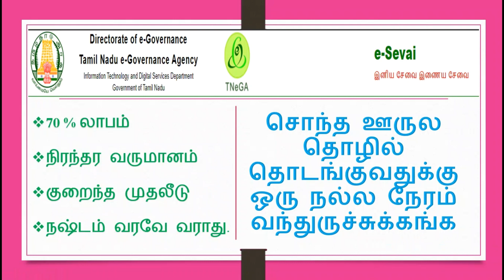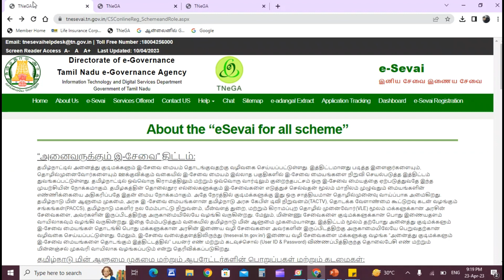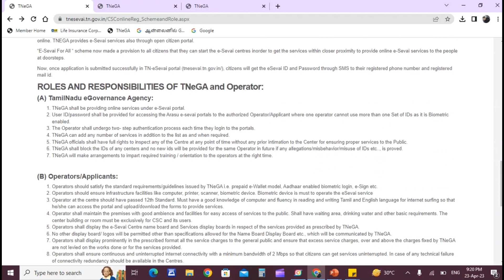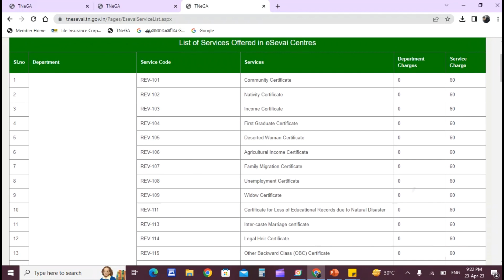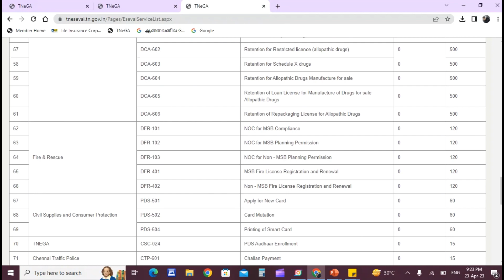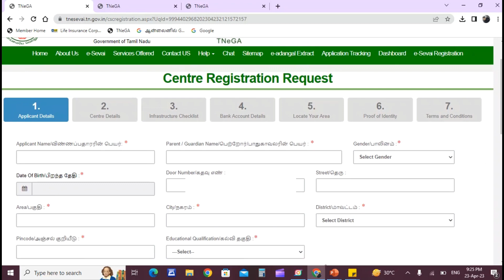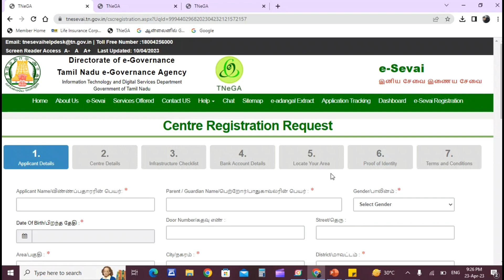e Sevai id apply online on tamil /e Sevai franchisee id registration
e Sevai id apply online on tamil  e Sevai franchisee id registration/சொந்த தொழில் தொடங்கவேண்டுமா ? அரசு இ-சேவை மையம்